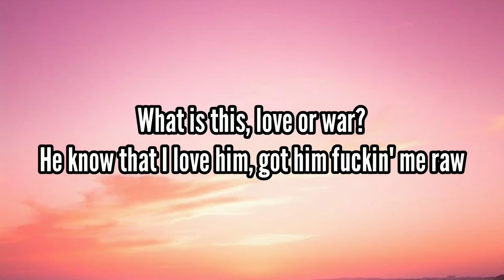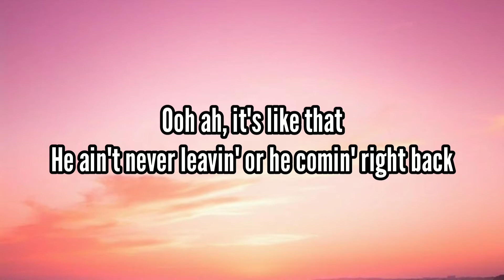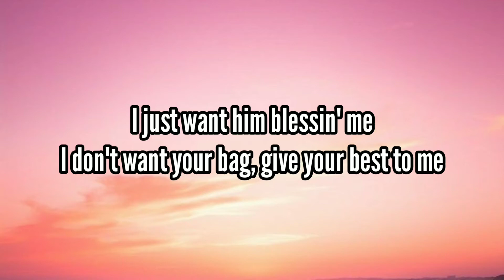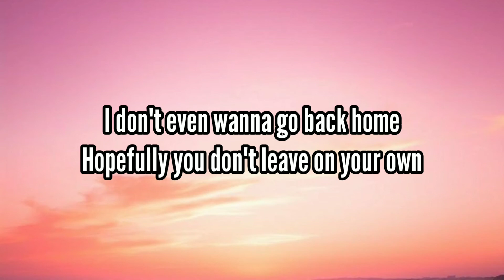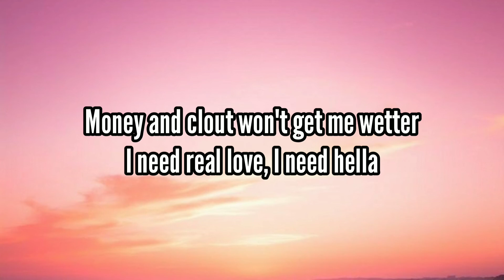Scott Rill - Before I Die (Lyrics) { Remix }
Lyrics :

What is this, love or war?
He know that I love him, got him fuckin' me raw
He know I ain't with it, never did it before
He got me all in my feelings, now he got you all in yours

Ooh ah, it's like that
He ain't never leavin' or he comin' right back
I know that he need it 'cause shorty gon' bite back
And he don't want nobody else hittin' it like that

Before I die, I'm tryna fuck you, baby
Hopefully you don't leave on your own

I just want him blessin' me
I don't want your bag, give your best to me
Shorty got the bread and the recipe
He already know it, why she testin' me?

I'm so fly, I rock Margiela
I won't die 'til I get better
Money and clout won't get me wetter
I need real love, I need hella